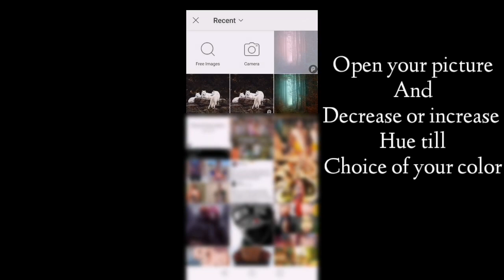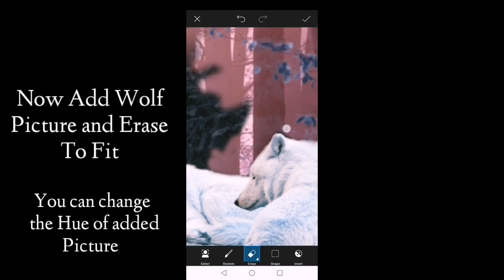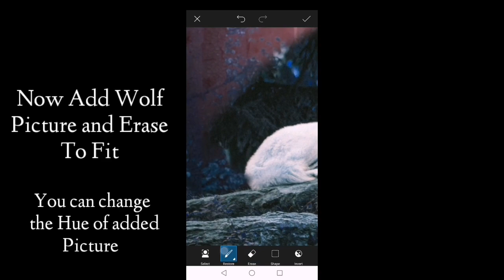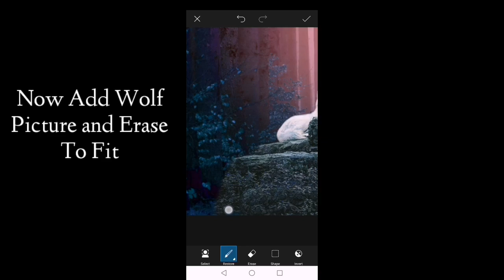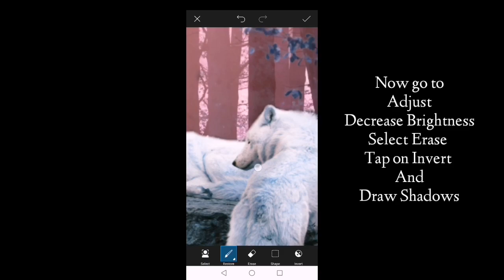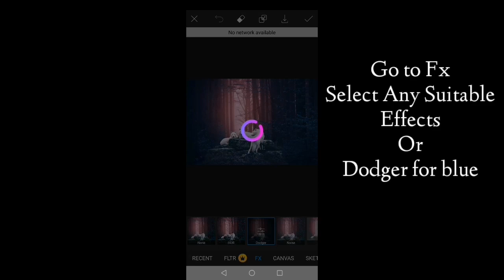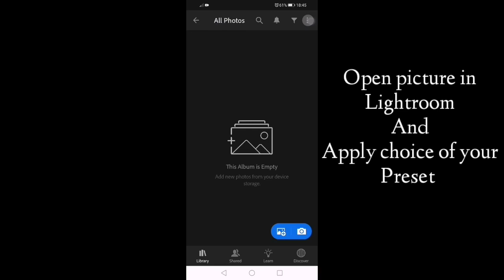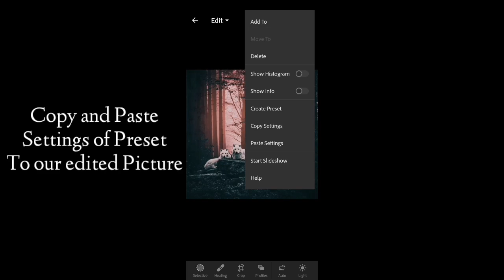Picsart Manipulation edit | PicsArt Editing Tutorial | How to manipulate pictures in PicsArt and LR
In This Tutorial I'll show you Manipulation of pictures in PicsArt app,

PNG or Pics used in this video is uploaded on FB page